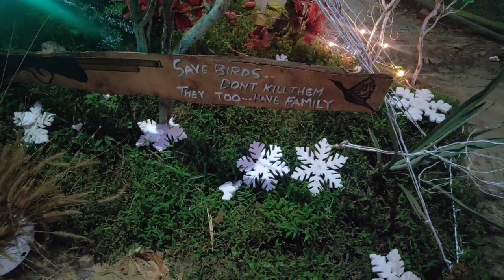my kitchen garden tour/ ಫ್ಲಾಟ್ ನಲ್ಲಿ ಕಿಚನ್ ಗಾರ್ಡನ್ ಹೇಗೆ ಮಾಡಿದೆ /Christmas crib in goa/